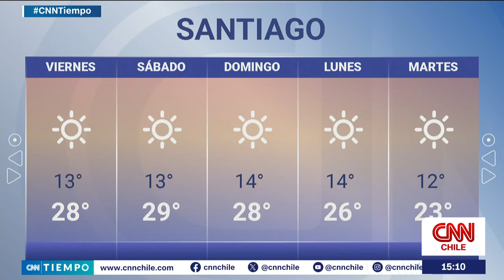Pronóstico del tiempo en Chile para este jueves 21 de noviembre | CNN Tiempo